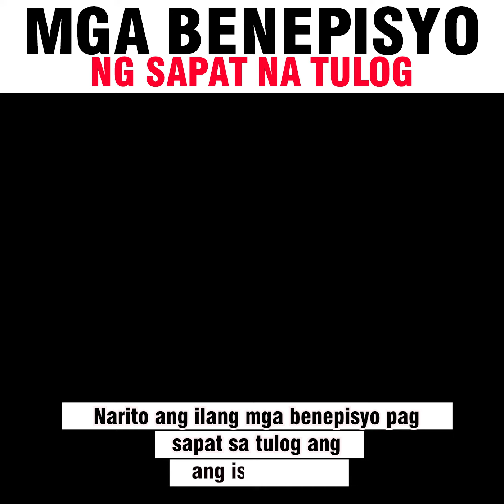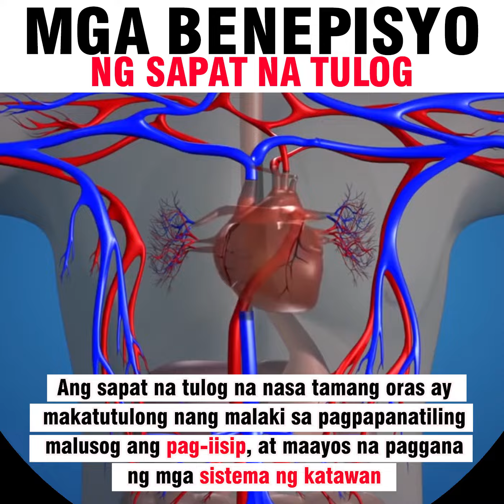Mga Benepisyo Ng Sapat Na Tulog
Ang pagtulog ay isang napakahalagang gawain na kailangan ng katawan upang gumana ng maayos. Ang sapat na tulog na nasa tamang oras ay makatutulong nang malaki sa pagpapanatiling malusog ng pag-iisip, at maayos na paggana ng mga sistema ng katawan.